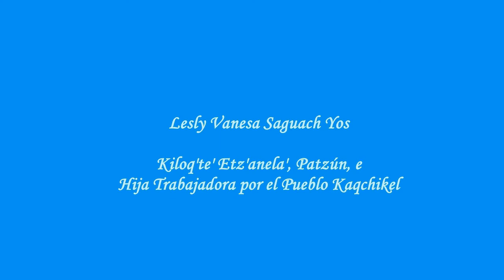Madrina del deporte invita a Reforestar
Patzún, Lesly Vanesa Saguach Yos, madrina del deporte de este municipio, invita a participar en acciones de reforestación.